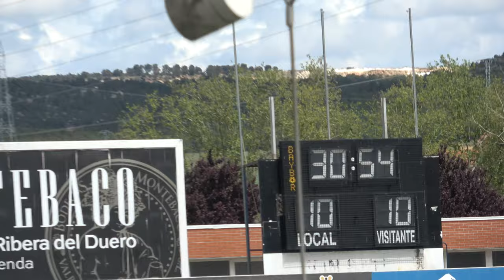CAMPEONATO DE ESPAÑA Salvador rugby vs Ciencias de sevilla sub18 30/04/2023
Partido por el tercer y cuarto puesto sub18 del campeonato de España.